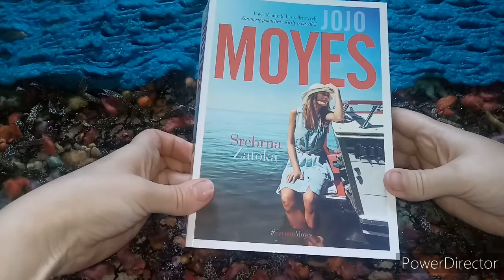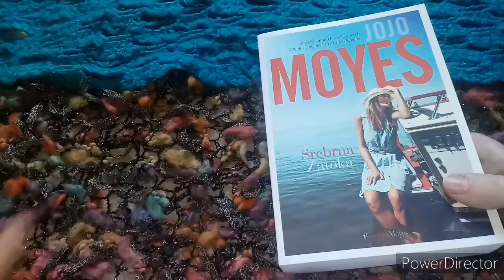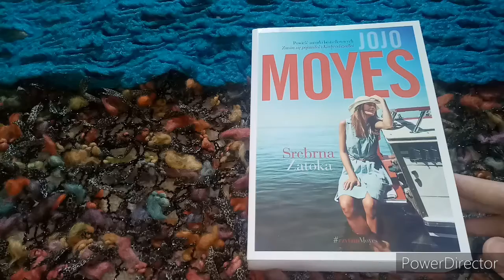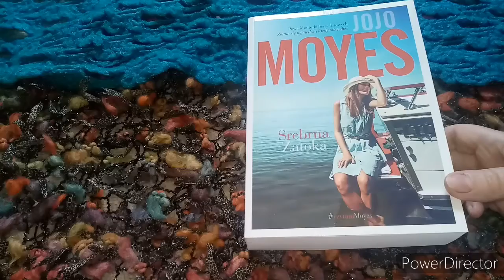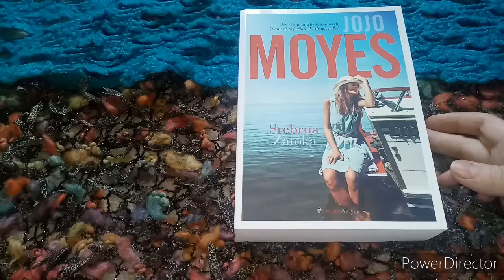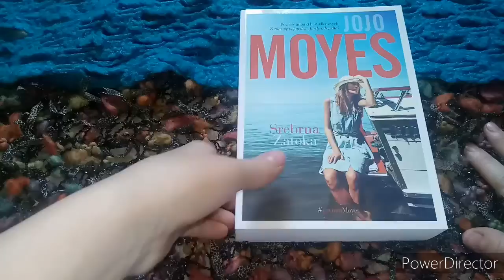Recenzja Jojo Moyes ,, Srebrna Zatoka" i zapowiedź rozdania😊🌸